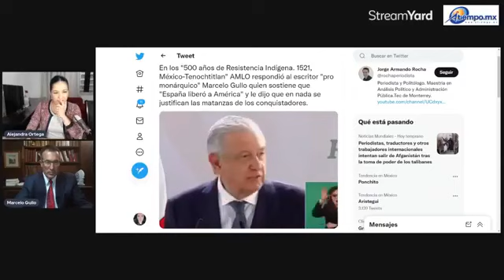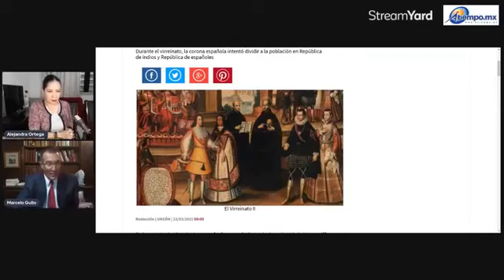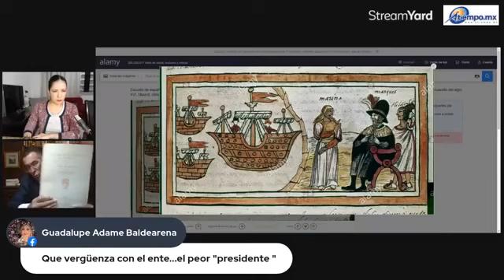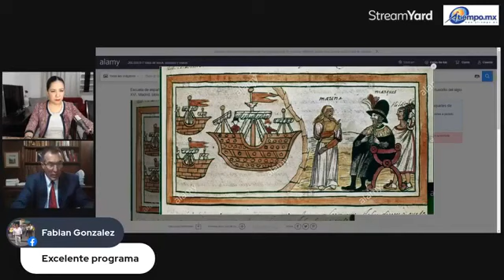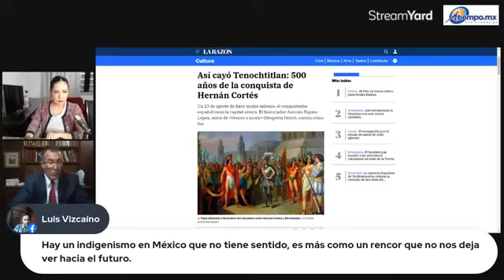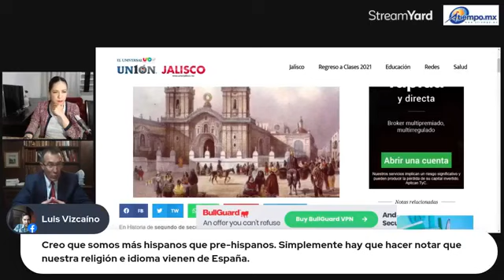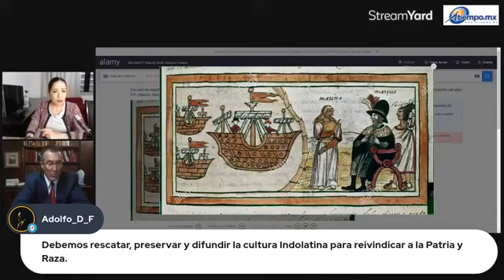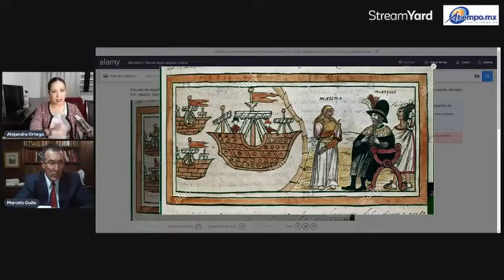Marcelo Gullo, le responde al Presidente de Mexico, Lopez Obrador.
Marcelo Gullo le responde al Presidente de Mexico, Lopez Obrador, sobre sus declaraciones sobre el libro Madre Patria, que habla sobre la leyenda negra, que condujo a la dependencia politica, social y cultural, de Hispanoamerica, al poder politico Britanico.